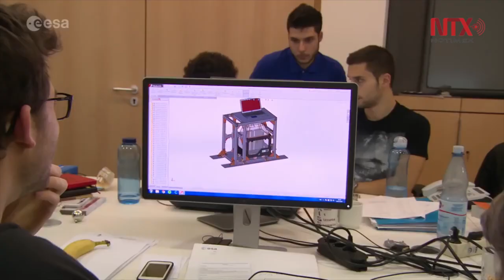Realizan simulaciones para construir hábitats en la Luna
Un grupo de investigadores europeos trabaja con simuladores de polvo lunar para la elaboración de ladrillos, que podrían emplearse en la construcción de hábitats en la Luna.